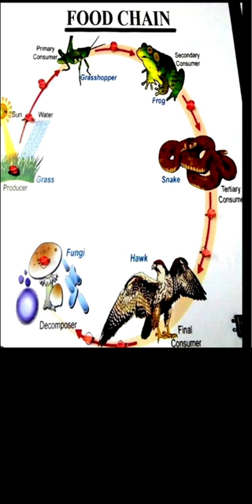food chain guru food chain food chains food chain drawing